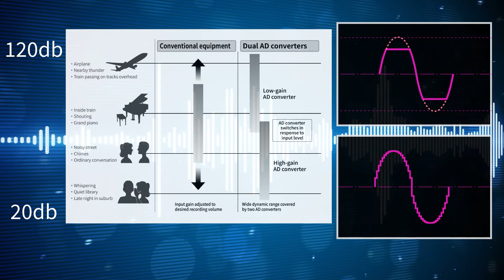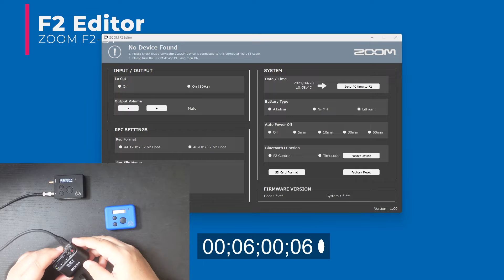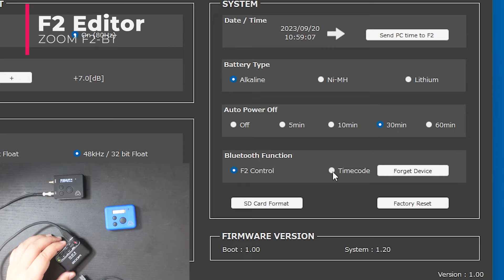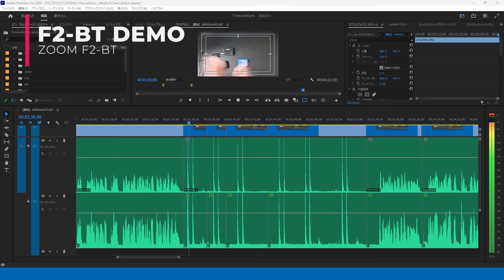【徹底解説】フィールドレコーダーZoom F2-BTと唯一タイム同期可能なAtomos社UltraSync BLUEとの接続方法を紹介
最近よく目にするタイムコード。RODE Wireless PRO、GoPro HERO12、DJI Action4など、話題の製品のサポートが急速に広がっています。
そんな中、Timecodeのパイオニア、Atomos社のTimecode Systems UltraSync BLUEとUltraSync ONEを用いた徹底検証結果を公開します。

今気になる製品リスト。なんと、アマゾンで総額200万円越え😯
定期的にリストを更新して公開し続ける予定です。（バーチャルな買い物も楽しい！！）

00:00 オープニング
00:36 Zoom社32bitFloat録音に対応したF2-BTをタイムコード同期
01:12 Zoom社F2 Editorを使ってF2-BTをTimecodeモードへ変更
02:13 Zoom社F2-BTとAtomos社UltraSync BLUEをペアリング
03:04 F2-BTとUltraSync Blueの同期を実機検証
03:54 エンディング

【 WonderReview 】
１．新しい・綺麗・凄いなどの楽しいを伝えたい
２．見るのが疲れない動画を投稿したい
３．同じような価値観を持つ人と繋がりたい